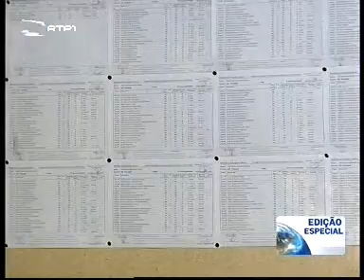Ensino Superior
Os candidatos ao Ensino Superior enfrentam todos os anos a mesma angústia. Saber se entraram ou não na Universidade, mas os resultados dos exames finais são cada vez piores e por isso há cada vez menos estudantes universitários. No ano em que o ensino superior sofreu os maiores cortes de sempre, há menos alunos, o que significa menos receitas nas propinas e por isso a saúde financeira das universidades já atravessou melhores dias. Entrevista a António Rendas, presidente do Conselho de Reitores das Universidades Portuguesas.